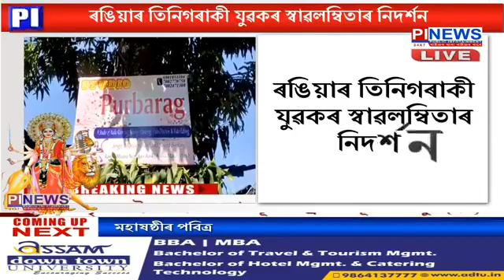সাংস্কৃতিক মঞ্চৰ জনপ্ৰিয় বাদ্যযন্ত্ৰীয়ে আৰম্ভ কৰে ষ্টুডিঅ ''পূৰ্বৰাগ'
ৰঙিয়াৰ তিনিগৰাকী যুৱকৰ স্বাৱলম্বিতাৰ নিদৰ্শন
বাদ্যযন্ত্ৰী কেইগৰাকী ক্ৰমে সীমান্ত নাথ, কিশোৰ দাস আৰু পল্লৱ শৰ্মা